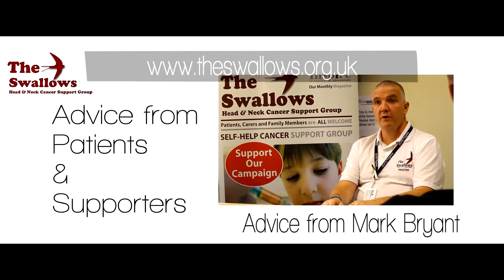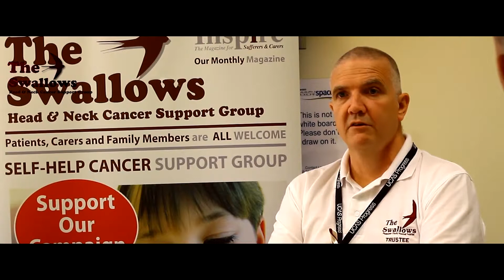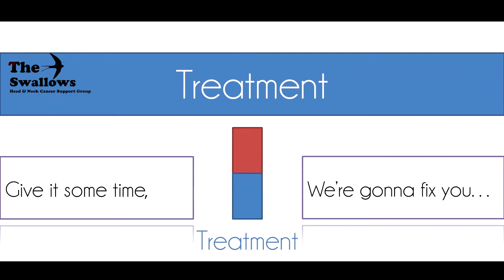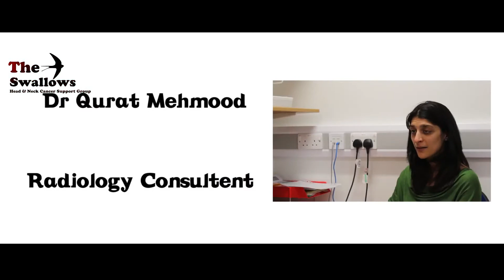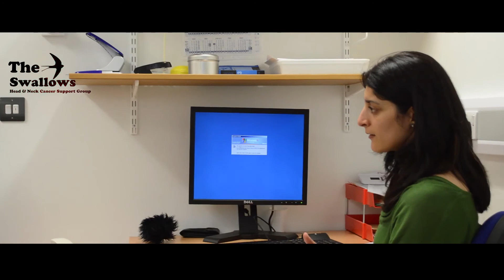Swallows Head and Neck Cancer Founder Chris Curtis share his patient journey.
A Monthly 2 minute check can save your life!

Spread Awareness:
Record your self check
Upload on your social media platforms
Use the hashtag MC7 and tag us so we can see and share!
Tag 7 friends and challenge them to do the same!

Follow Us, Like Us, Learn More About Us!